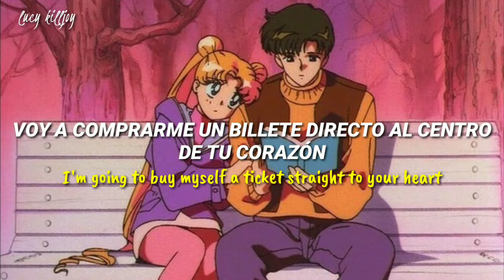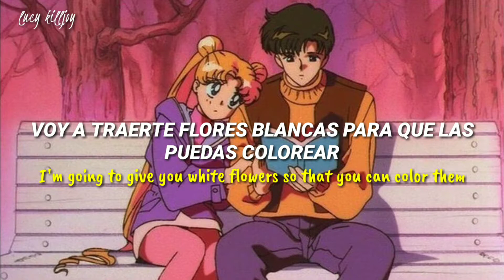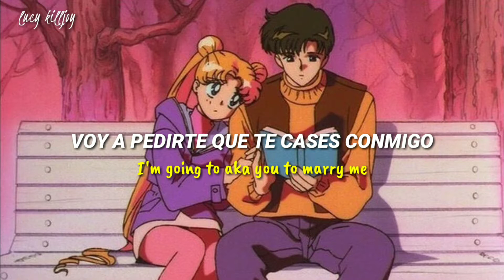Cariño - Canción De Pop De Amor [Sub English + letra]